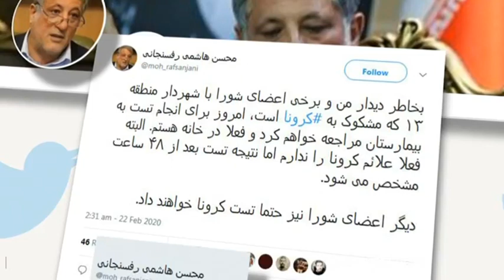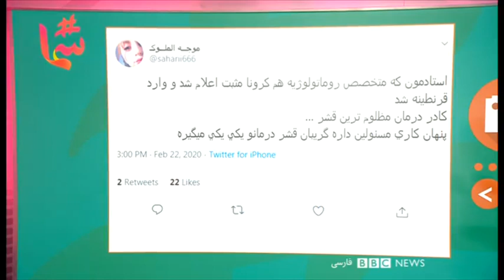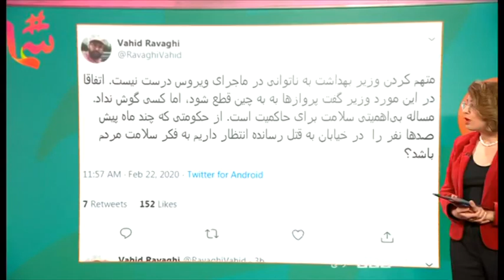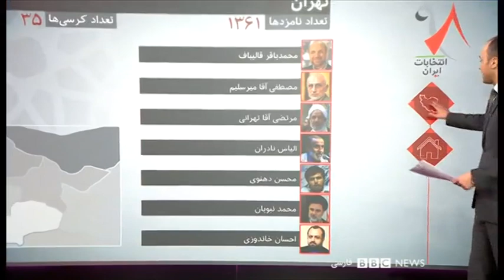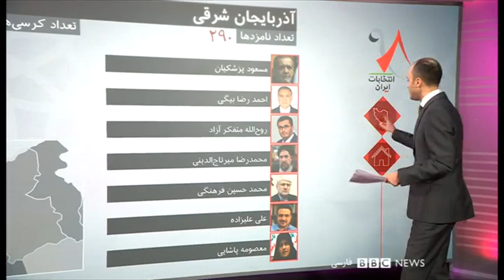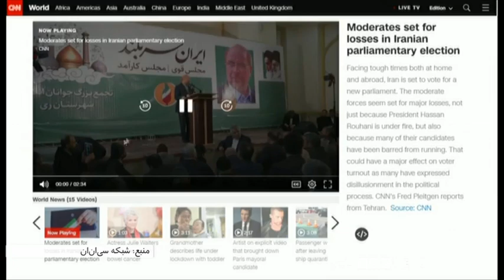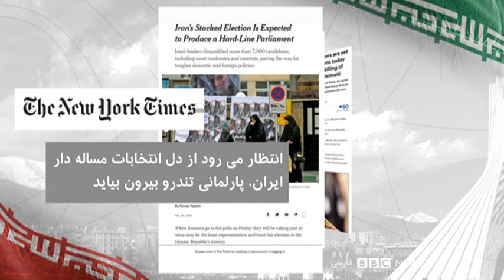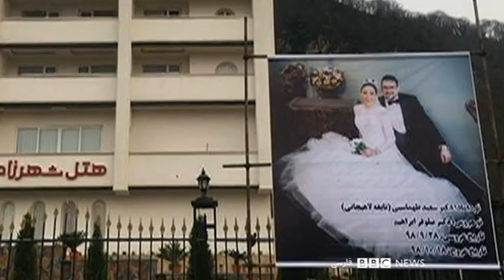ایران، دومین قتلگاه ویروس کرونا در جهان - ۶۰ دقیقه ۳ اسفند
ایران در جمع کشورهای کرونا زده، با پنج قربانی و دهها مبتلا، یکی از صدر نشینان است. ویروسی که ابتدا به جان اژدهای زرد افتاد، به سرعت از مرزهای چین گذشت و حالا در ایران بیشترین قربانی را از قم -  شهر آیت الله ها - گرفته. علاوه بر تعطیلی حوزه علمیه قم و مراکز آموزشی این استان، برنامه های هنری و سینمایی سراسر ایران و چند رویداد ورزشی مهم لغو شده. در چند شهر دیگر از جمله تهران مدارس بخاطر پیشگیری از انتشار ویروس کرونا تعطیل شده اند. شهردار یک منطقه تهران مشکوک به ابتلا است و محسن هاشمی رییس شورای شهر تهران هم خود را قرنطینه کرده. منابع رسمی می گویند که آماده مقابله با بیماری هستند ولی ابهامات در مورد نحوه اعلام یکباره شماری قربانی و مبتلا، اعتبار آنها را مخدوش کرده. این ویروس چطور به ایران راه پیدا کرده؟ حکومت برای کنترل و مهار بیماری چه می کند؟

مصاحبه ها
دکتر رزالیند اگو از مدرسه بهداشت و طب استوایی لندن
کوروش رحیم‌خانی، مدرس علوم سیاسی دانشگاه ایالتی نیویورک
محمد صادق جوادی حصار روزنامه نگار و تحلیلگر مسایل سیاسی ایران
رضا علیجانی فعال ملی مذهبی
محمد مساعد روزنامه نگار